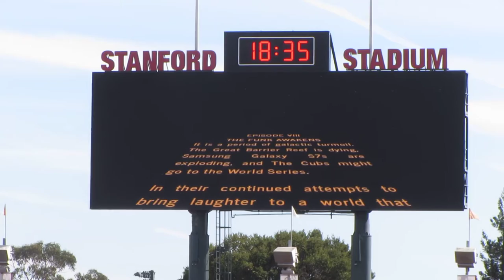Stanford marching band at Colorado game - October 22, 2016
The Leland Stanford Junior University Marching Band performs with a Stars Wars theme at the Colorado versus Stanford football game on October 22, 2016, reunion/homecoming weekend.